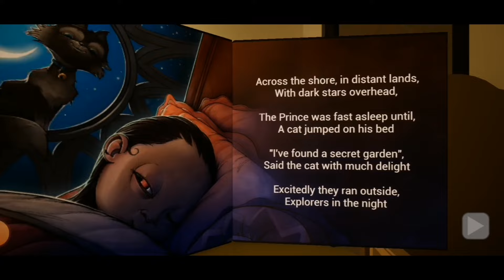the baby in yellow chapter PART 1